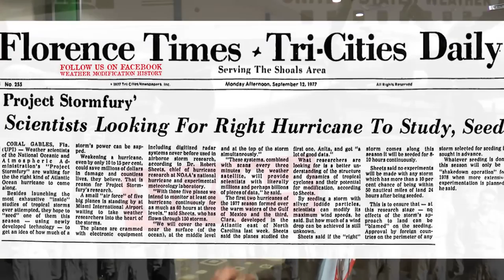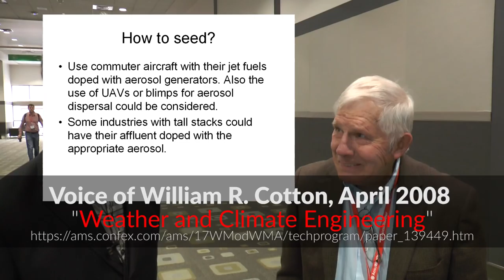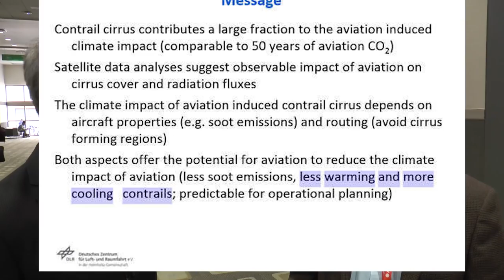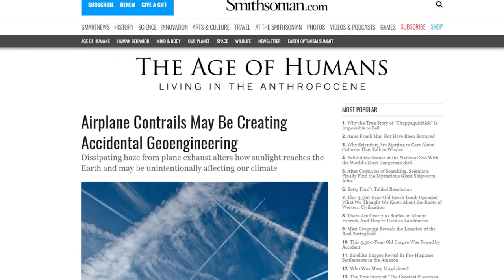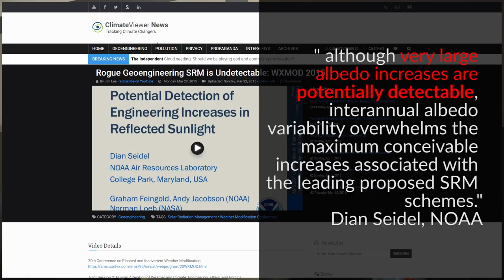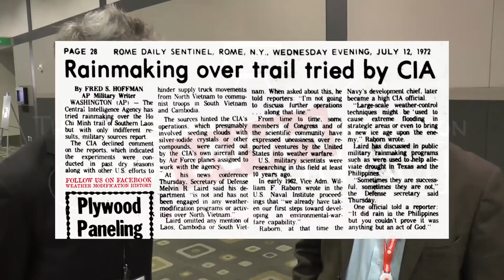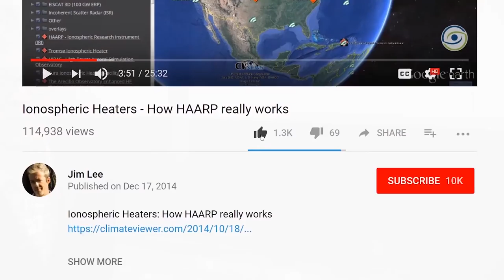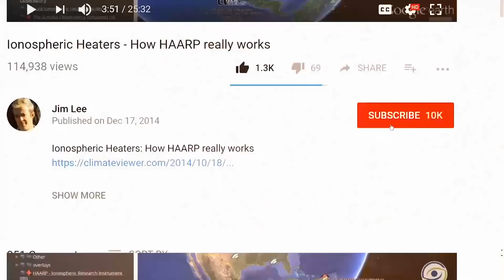William R. Cotton on Jet Fuel Doping and Geoengineering Cirrus Clouds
William R. Cotton - Presentations at the Conference on Planned and Inadvertent Weather Modification:

Is There a Potential for Precipitation Enhancement by Inducing Cumulus Invigoration by Seeding with Pollution-Sized Hygroscopic Aerosol? - January 2018

PROJECT STORMFURY and the National Hurricane And Experimental Research Laboratory (ERL)

CIA Concerned Rogue Geoengineering is Undetectable!